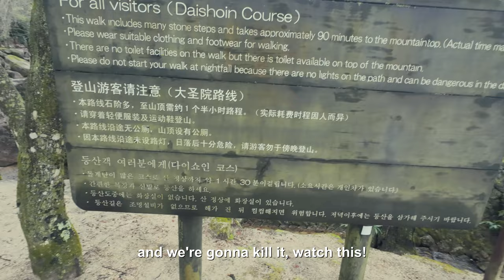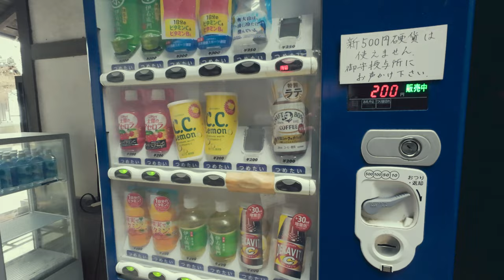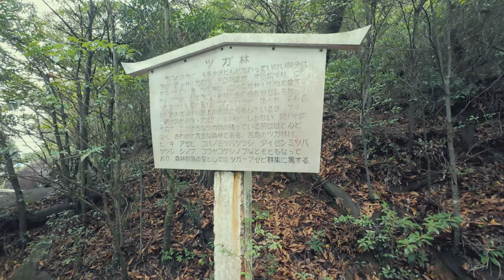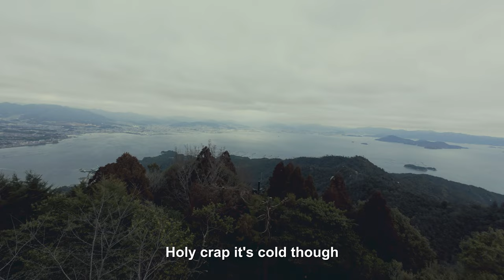🇯🇵 japan vlogs, day 2: Off to Miyajima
🌸Walk with me as I stumble my way through some of Japan as a first time traveler.

This is a vlog of my my first time travels to Japan as a solo, introverted, first time traveler. these will be pretty unorthodox and might not contain the best footage but for me personally, it means a lot just looking back at these, if you find these, I hope it helps you make that decision to go to Japan...

Miyajima Island was just *chef's kiss*, I spent a full day here and also one night @Hotel Sakuraya. This was when the realization started to sink in my mind that I was actually in Japan, If I ever returned to Japan, Miyajima Island and Hiroshima definitely will be revisited, you should also visit here too...

My highlights: Tasting Conger Eel, Seeing the Itsukushima Floating Shrine & Torii gate and losing a leg on my hike up Mt Misen :)

Places visited: Itsukushima Shrine & Gate, Mt Misen, Ometesando Shopping Street, Hotel Sakuraya, Lawsons, Daisho-in Temple, Miyajima Tourist Info Center